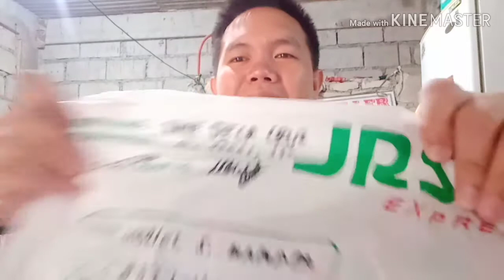Unboxing G.spider!!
Vlog #1. Watch until the end 😇😇
spider fighter
spider fight game
spider fighting medicine
spider fighting japan
spider fight to the death
spider fight undertale
spider fight with light
spider fighting snake
spider fighter atari
spider fight on stick
spider fight undertale pacifist
spider and fight
spider fight with snake
spider boss fight ark
spider man fight avengers
spider man fight at school
spider man fight apk
spider fight on a stick
spider-man fight and hulk
spider man all fight scenes
a spider-man fight
spider the fighter
the fighting spider
the fighter spider-man
spider fighting a scorpion
spider fighting a snake
fighting a spider in my dream
spider fighting a wasp
spider fight bloodborne
spider fight big
spider boss fight undertale
spider boss fight
spider bee fight
spider bat fight
spider brazilian fight
fight spider bite
spider-man fight batman
spider fight club
spider fight cartoon
spider fight cat
spider fight crab
spider car fight
spider man fight challenge
spider man fight captain america
spider man fight controls
spider fight download
spider fight dream
spider dance fight simulator
spider dance fight
spider dinosaur fight
spider-man fight download
spider fight each other
spider earwig fight
spider man electro fight
spider man electro fight glitch
spider verse end fight
spider man ending fight
spider hero epic fight apk
spider man ps4 electro fight glitch
spider man game electro fight
spider fight fish
spider fish fight video
spider fish fight training
spider jones fight for youth
spider-man fight film
spider-man fight full movie
spider man fisk fight
spider man final fight
spider fight gambling
spider gwen fight
spider girl fight
spider gwen fight scene
spider-man fight game
spider man fight game download
spider man fight game download apk
spider ham fight scene
spider hulk fight
spider hornet fight
spider hero fight
spider-man fight hindi
spider-man fight hindi mai
spider-man fight hindi movie
spider man homecoming fight scene
spider man hammerhead fight
spider fight in the philippines
spider fight in japan
camel spider fight iraq
spider-man fight iron man
spider-man fight in tamil
spider-man fight in hindi
spider man fight in daredevil season 3
spider-man fight in telugu
spider man fight java game
jumping spider fight
japanese spider fight
spider kid fight
spider king fight
spiderman and krrish 3 fight
spider-man fight video
spider-man fight night
spider-man fight new